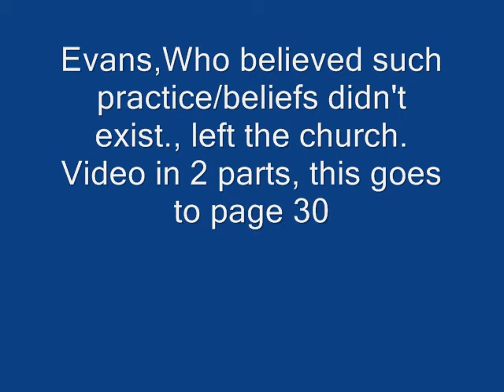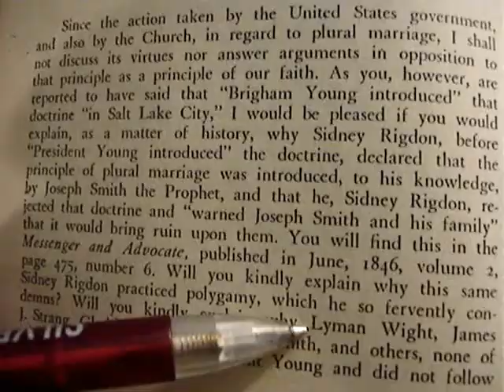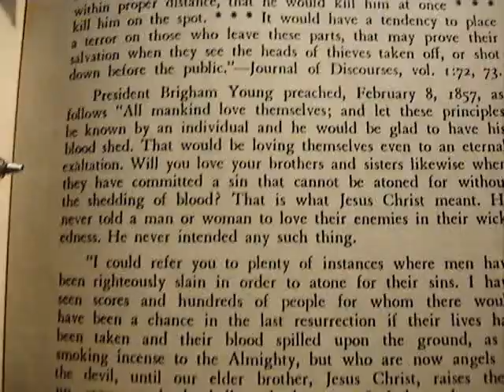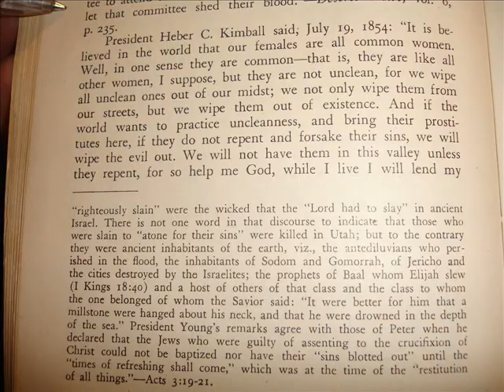Joseph F Smith Celestial Marriage was by Joseph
Joseph F Smith and RC Evans had a debate on the origins of Polygamy and Blood Atonement and related issues. Smith won with ample evidence and RC Evans fled Mormonism. Mormonism claims to make makes changes in all it's fundamental doctrines and practices. How then can it be called the True Restoration? It can't and never could